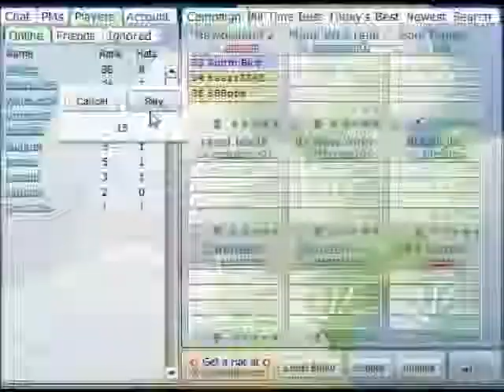Platform Racing 2 Getting Cowboy!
pr2